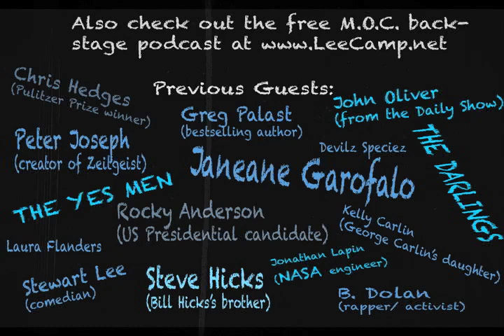"Are We In The Middle Of The Zombie Apocalypse?!" - MOC #170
Look around you. Are there zombies? Are there vampires? If you answered yes, then maybe you don't need to watch this video. If you answered no, then I'm about to change your mind. ...or eat it. [more at LeeCamp.net]